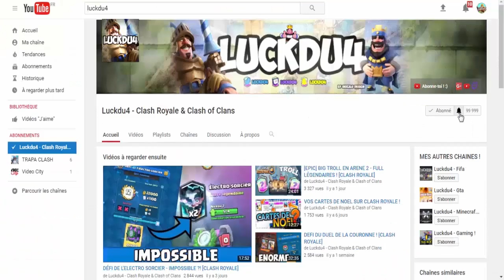CLASH ROYALE - UN DECK POUR LE DEFI DE LA MORT SUBITE !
Bonjour à tous on se retrouve pour une vidéo sur : 'CLASH ROYALE - UN DECK POUR LE DEFI DE LA MORT SUBITE !'

Bon Visionnage !